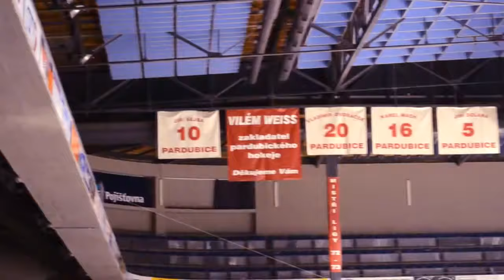Hc Pardubice RAP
Z rytmů ulic na zimní stadion

Minuta do konce máme šanci křičím dej to
vyhrajem základní část a potom play of
plnej stadák nejlepší fanoušci přišli
jsou si jistý že letos budem zase mistři
budem bojovat o výhru sundáme rukavice
naše tesla pardubice nejlepší je v republice
jakmile puk spadne na led vítězství je naše
vyrostli u nás legendy jako dominik hašek
sýkora, janecký, blažek, hemský, šejba
letos věříme v titul a dotáhnem to nejdál
nejlepší fans v extralize chorály,potlesk
nebud línej gaučák a přid fandit do kotle
poženem teslu dopředu at je zas v top ten
pohar je to co chcem do labe už ho nepošlem znova
sme neporazitelný, hlavně když hrajem doma
sme silný jako ve fotbale fc barcelona
čez aréna vyprodaná všichni se maj skvěle
a věříme že po zápase budou perníky na ledě